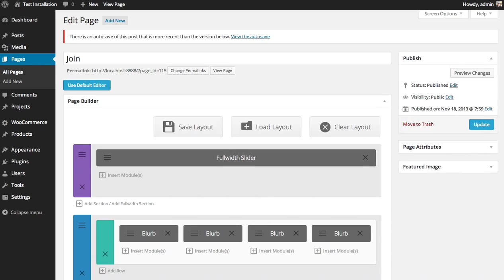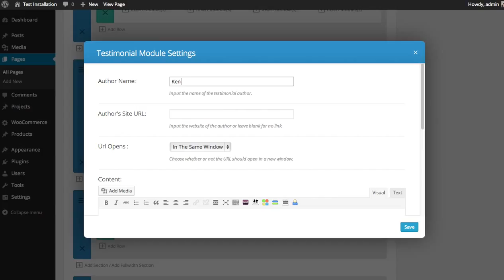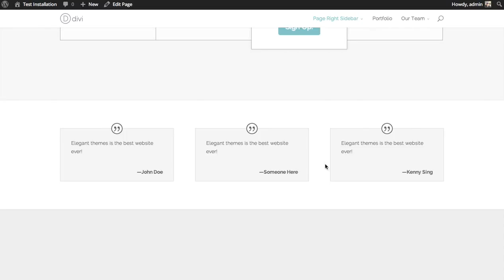Using The Testimonials Module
is a new wannabe free website creator. At the moment we have just opened our doors for the first beta testing.

We offer everyone the possibility to create a free professional website with the help of a drag&drop website builder.

All users that register on the beta testing will get the possibility to connect their personal domain.